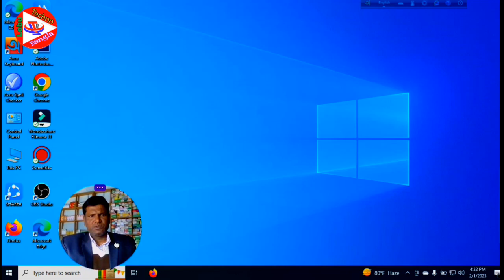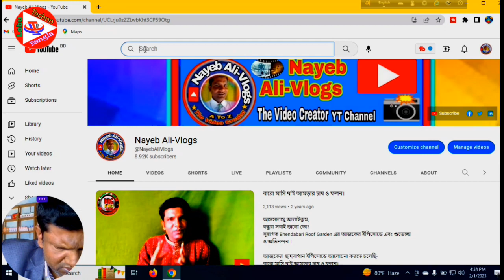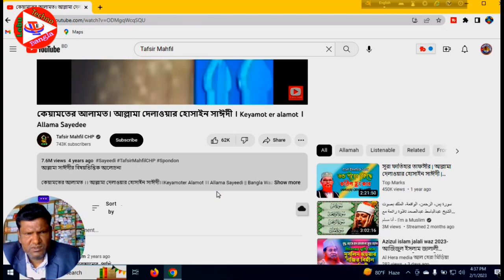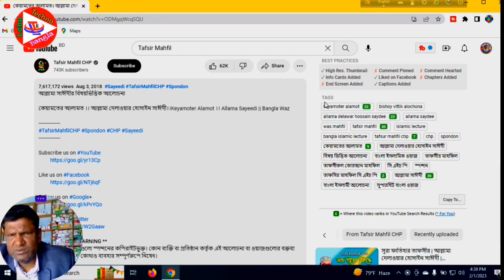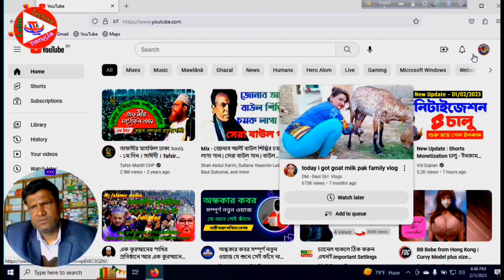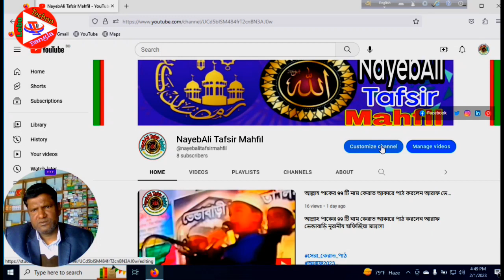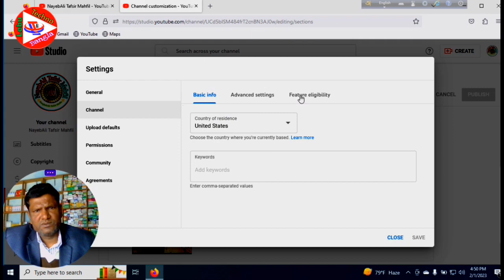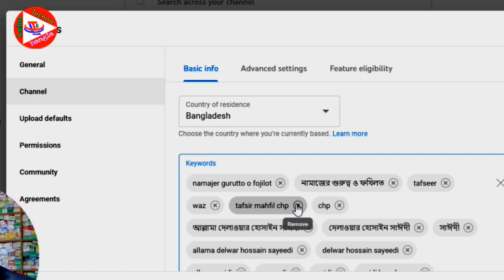How To Set Up Viral Keywords On Your Channel | Perfect Keywords Research for Ranking 2023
আসসালামু আলাইকুম।

বন্ধুরা কেমন আছেন?
আজকের টিউটোরিয়াল আমি আপনাদের মাঝে শেয়ার করতে যা যাচ্ছি, তা হলো-

Related Keywords...

How To Set Up Viral Keywords On Your Channel |
Perfect Keywords Research for Ranking 2023|
How To Customize YouTube Channel |
New System 2023 |
A To Z সেট আপ |
How To Upload First Video New YouTube channel On Phone And PC |
চ্যানেল গ্ৰো এবং ভিডিও ভাইরাল করার জন্য |
How To Create Google Business Profile And Professional Brand YouTube Channel | Complete Guideline 2023 |
In Bangla Tutorial |
How to Review and Accept New YouTube Term |
কিভাবে New YouTube Terms 2023 accept করবেন |
Shorts Monetization New Update |
LIVE | YouTube YPP Update 2023 | New YPP Terms 2023 |
Shorts Monetization Update 2023|
সম্পুর্ণ নতুন নিয়মে |
How To Delete YouTube Channel Permanently On Any Device 2023 | YouTube channel delete kaise kare |
ইউটিউবারদের জন্য বিশাল সুসংবাদ |
 ইউটিউব নতুন আপডেট ২০২৩ |
 Latest Update YouTube Studio 2023 |
Youtube ভিডিওতে যে টাইটেল ব্যবহার করলে ভিডিও ভাইরাল হবে।
 Set Tittle on YT Video for Viral|
চ্যানেলের নাম ও হ্যান্ডেল পরিবর্তন সহ Customize Your Channel Branding & Basic Info:Sections & more|
YouTube Greatest Update 2023 । Monetizetion Update |
কিভাবে ভিডিও আপলোড করলে ইউটিউব ভিডিও ভাইরাল হবে |
Upload Video for Viral On YouTube|
কিভাবে ইউটিউব চ্যানেলে আপলোড সেটিংস করবেন |
Upload Settings on YouTube Channel |
ইউটিউব চ্যানেল গ্ৰ করতে চ্যানেল কিওয়ার্ড সেট করুন | Set up channel Keywords on YouTube channel|
Android ফোন দিয়ে ইউটিউব হ্যান্ডেল সেট করুন | Set YouTube @handle by Android |
কিভাবে ইউটিউব চ্যানেলে প্রোফাইল ফটো এবং ব্যানার ইমেজ সেট করবেন |
How to set up profile banner photo|
কিভাবে ইউটিউব হ্যান্ডেল পরিবর্তন বা সংশোধন করবেন |
How to change or correction YouTube @Handle

Search Quarries-

How To Set Up Viral Keywords On Your Channel,Perfect Keywords Research for Ranking 2023,How To Customize YouTube Channel,New System 2023,A To Z সেট আপ,Get More Subscribers And Impressions,How To Upload First Video New YouTube channel On Phone And PC,চ্যানেল গ্ৰো এবং ভিডিও ভাইরাল করার জন্য,How To Create Google Business Profile And Professional Brand YouTube Channel,Complete Guideline 2023,In Bangla Tutorial